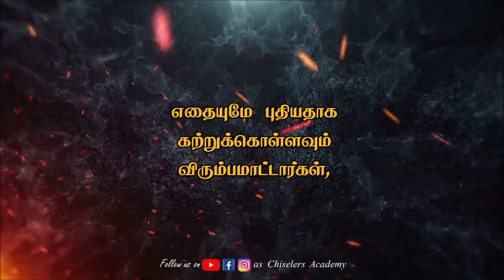காயங்கள் மறந்து உன் மனதை இலகுவாக்க இப்படி யோசி! Tamil Best Motivational video | chiselers - Sirpigal